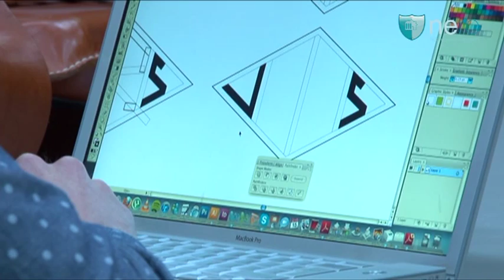Nieuw op Strijp S: loftbewoner Thomas van Rongen